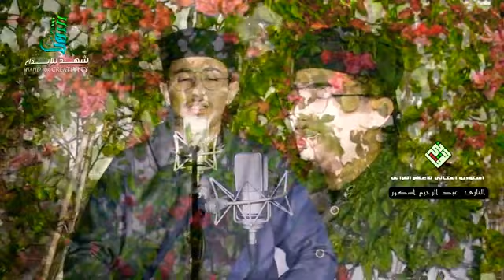سورة الرحمن للقارئ عبد الرحيم أسكور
أصل التسجيل من قناة أستوديو المثاني للإعلام